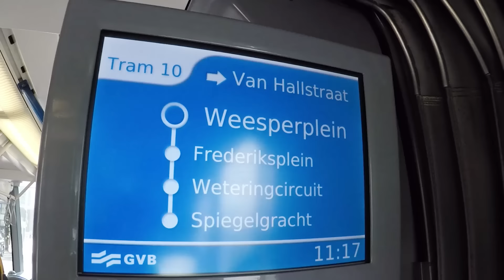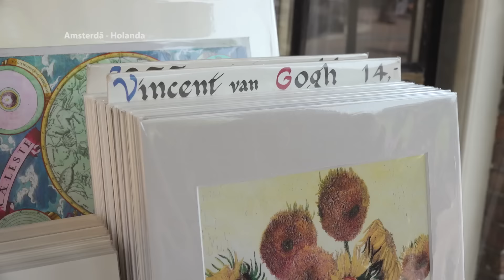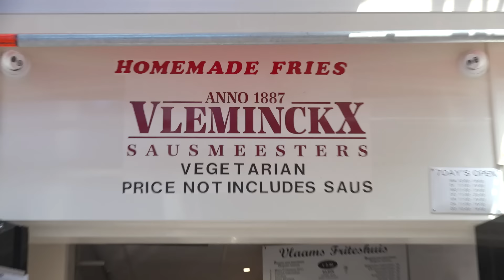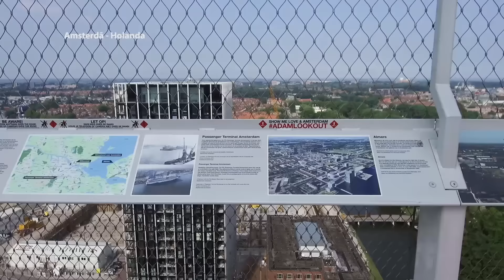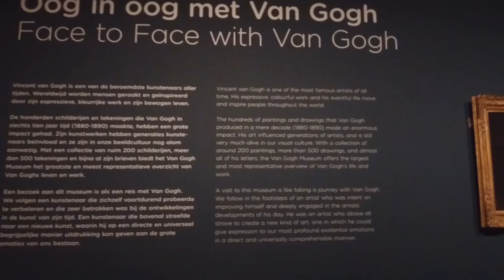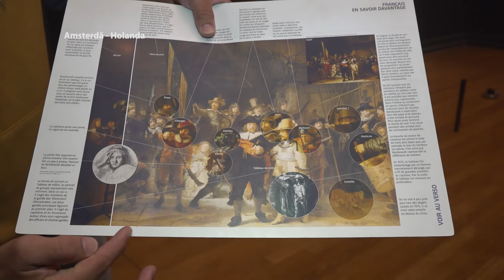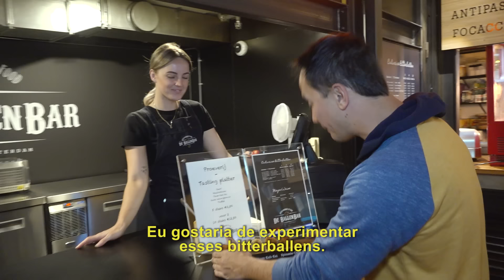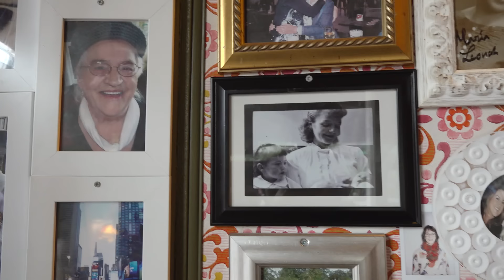Tudo sobre AMSTERDÃ na Holanda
Amsterdã é um dos destinos mais procurados da Europa e o Rodrigo Ruas te leva para esta cidade que é decorada por canais e paisagens que mais parecem cenário de cinema. Ele começa em um city tour pelo centro histórico de Amsterdã e por seus famosos canais. Conhece os principais museus: Van Gogh e o Rijks. A próxima pauta é: gastronomia e o Rodrigo experimenta desde petiscos, comidas de ruas até pratos em restaurantes típicos da cidade. Que tal se aventurar para ter uma vista incrível de Amsterdã em um balanço considerado o mais alto da Europa? Ficou curioso para conhecer mais desta cidade? Assista o vídeo.

✚ COORDENAÇÃO
✈ Carolina Giocondo Cristovão

✚ PRODUÇÃO
✈ Paola Santana

✚ EDIÇÃO
✈ Paola Santana
✈ Nathalia Greghi

✚ IMAGENS
✈ Marina Casagrande

✚ ASSISTENTE DE IMAGENS
✈ Paola Santana

✚ AGRADECIMENTOS
✈ Decolar.com
✈ Aeromexico
✈ A'DAM Lookout
✈ Conexão Amsterdam
✈ CurtAmsterdam
✈ Easysim4u
✈ Eurail
✈ Moeders Restaurant
✈ Van Gogh Museum
✈ Rijksmuseum